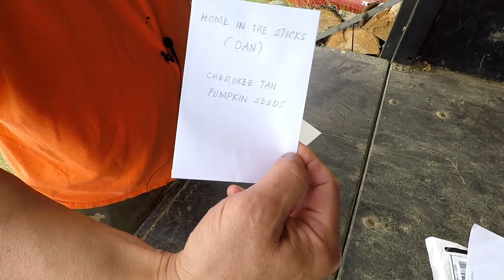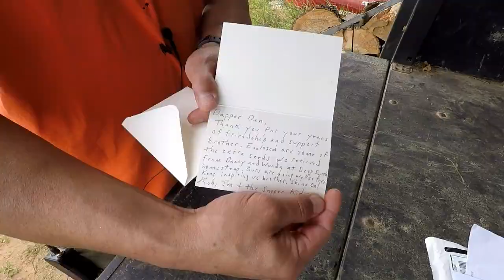Mail Call From A Couple Great Channels!!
OK y'all,  I got a couple things in the mail that I wanna share with you & y'all!!  Check it out and thank ya for watching!!   Dan